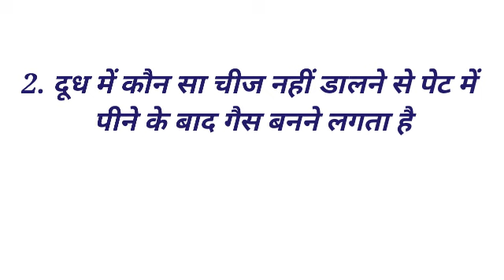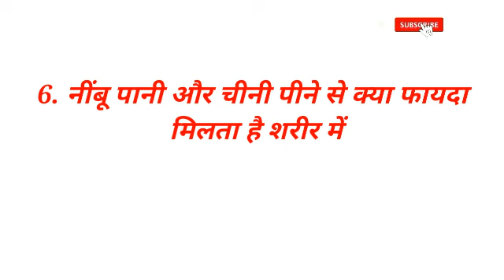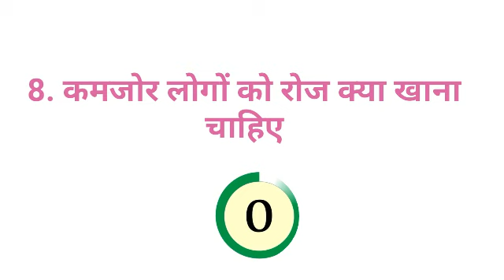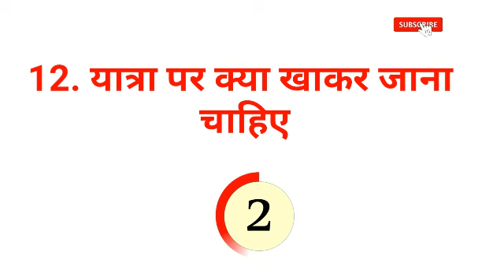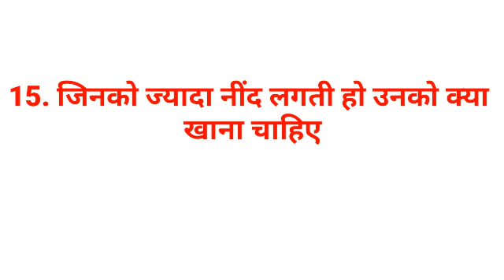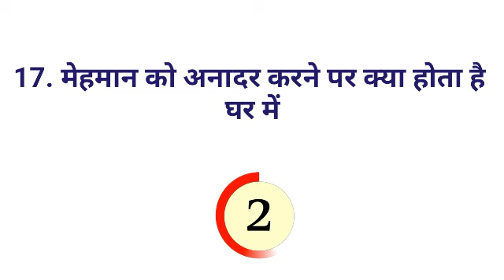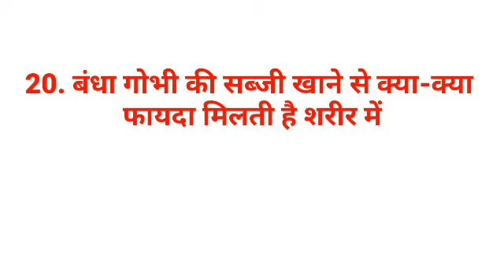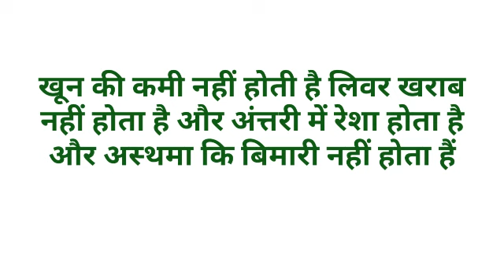Gk का 35 मजेदार सवाल || Gk Questions and Answers for competitive exams || interesting gk